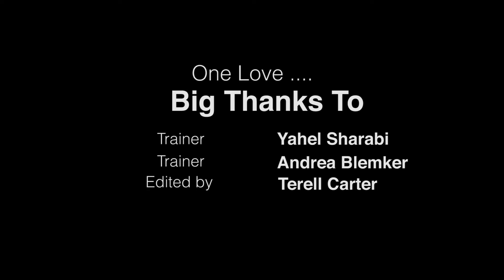QUICK Cardio Workout with no equipment- by SOUL PUMP FITNESS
Do this quick cardio workout when you are traveling, or on a time crunch! It is only 3 minutes. Go for 3 rounds with a 1-2 minute break between each set! You will be sweating and breathless by the end!